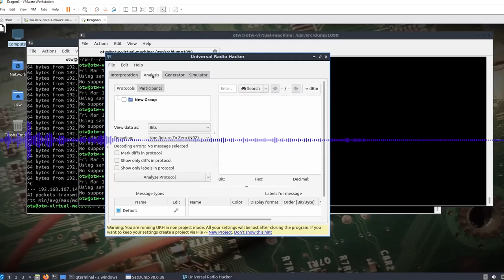software defined radio hacking | Trailer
Hi Everyone, This is a trailer of my discussion with Master Hacker OccupyTheWeb on Radio hacking. coming out on Wednesday, March 22nd.

1. Become a master Hacker
2. NEW BOOK - Network basics for hackers
3. Linux Basics for Hackers

Yaniv Hoffman